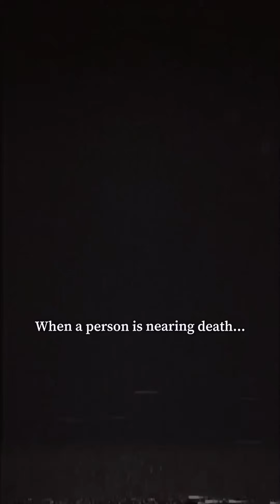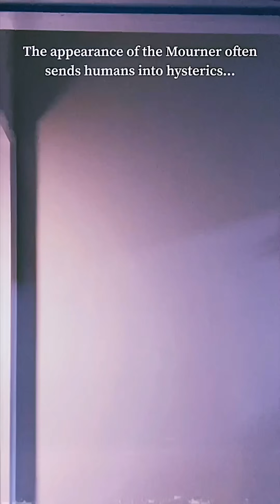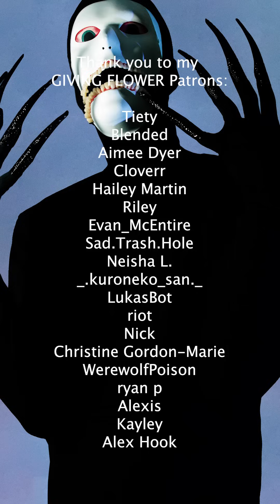"The Mourner" Series Compilation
Episodes Included:
THE MOURNER
THE MOURNER COMES BACK
THE MOURNER AND THE OLD MAN
THE MOURNER AND THE TWINS
THE MOURNER WAITS
THE LEGEND OF THE MOURNER

Background music is public domain - “The Streets of Cairo” by Dan W. Quinn from 1895